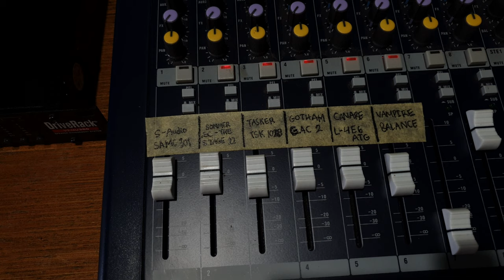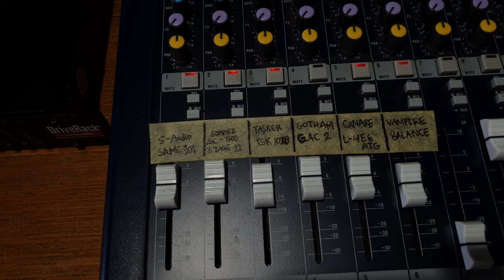Tes Suara 6 Buah Kabel Balance Bagian Kedua (S Audio, Sommer, Canare, Tasker, Gotham dan Vampire)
Mohon maaf kepada pemirsa ada volume fader mixer yang berbeda lebih rendah, maafkan saya karena baru terlihat, abaikan kalau sedikit lebih kecil dan perhatian kita tujukan kepada kualitas suaranya saja. Nanti akan saya ulang sebagian kabel  pada saat kita membuat kesimpulannya

Sama sepeeti sebelumya saya mengeluarkan suara dari komputer secara digital masuk ke loudspeaker manajemen secara digital dengan menggunakan USB digital converter ke SPDIF dengan sampling setara CD, 16 bit 48 kHz. Dengan tujuan supaya bisa langung terbagi 6 dengan semua setelan sudah di flatkan, baik di dlaam manajemen maupun pada mixer.

 Apa yang kita tes pada bagian kedua ini?
1. S Audio SAMC 301 (bahan kabel tembaga murni dengan kabel plus dan minus dilapis menggunakan lapisan karbon yang harus dikupas)
2. Sommer SC The Stage 22 (bahan kabel tembaga murni)
3. Tasker TSK 1028 (bahan kabel tembaga murni pada kabel plus, sedangkan kabel minus dan  kawat pelindungnya yang dianyam adalah tembaga lapis timah)
4. Gotham GAC 2 (bahan kabel dengan tembaga murni dan bagian tengah masih dibungkus lafi dengan selongsong PVC)
5. Canare L-46ATG (kabel isi 2 plus dengan bahan tembaga murni dan 2 minus dengan bahan tembaga murni, dan kabel pembuangan (drain wire) tembaga lapis timah, pelindung dengan menggunakan aluminium foil, kabel ini khusus untuk tarikan jauh pada instalasi)
6. Vampire Balance (bahan tembaga murni)

Saksikan juga edukasi dan hal lain yang bermanfaat di

atau